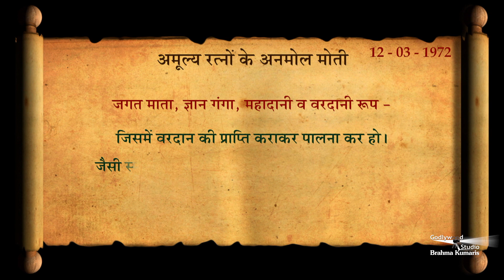अमूल्य रत्नों के अनमोल मोती | 21- 08- 2021 | The Godly Versions | Brahma Kumaris | Godlywood Studio